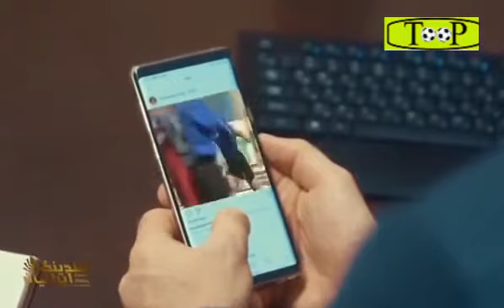گفتگوی مفرح با شجاع خلیل زاده در کمپین بزرگ کریم باقری و خداداد عزیزی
Karim Bagheri,Khodad Azizi, Shoja Khalilzadeh